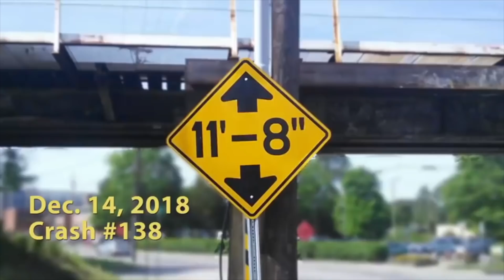Women Car Crash Compilation, Road Rage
this video is about informational purposes go support those channels